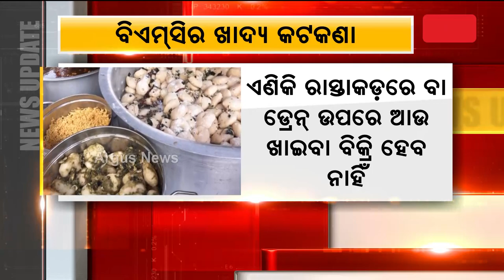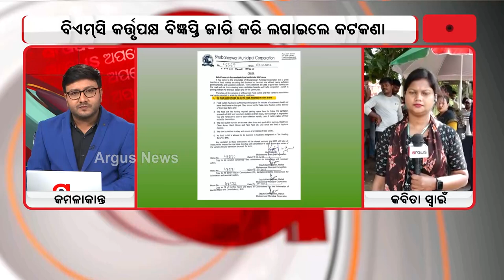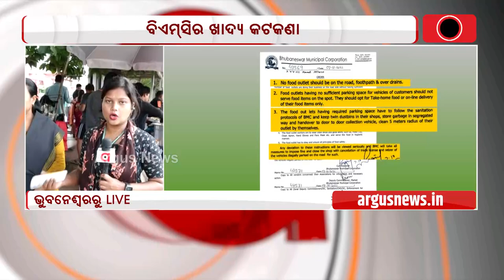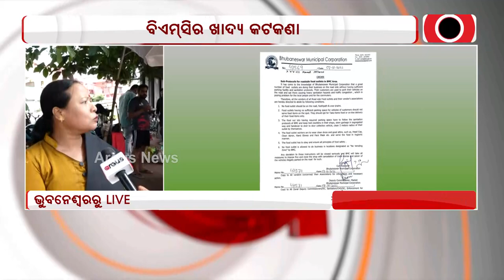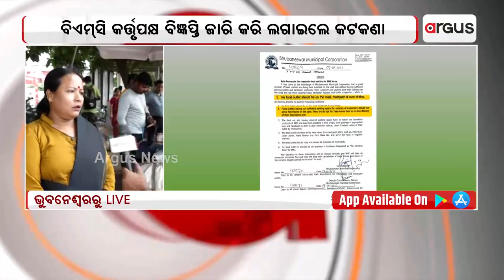BMC Issues Protocols for Roadside Food Outlets